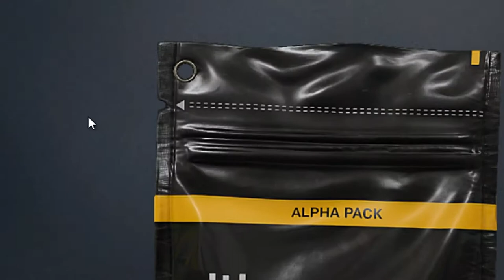Die seltensde Legndäre in Rainbow six?! Jean´s Highlights #2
▼▼Alle Inforamtion stehen da unten guck mal rein!▼▼
Jean´s Highlights 2 ist da! Dies ist ein Zusammenschnitt von Games die ich aktuell am spielen bin. (Und ja ich weiß das es in diesem Fall nur Rainbow ist :D. Aber davon hab ich halt viel Material.). Ich hoffe ihr habt viel Spaß mit dem Video!

Artist: Deadtalks

SUPPORT DEADTALKS